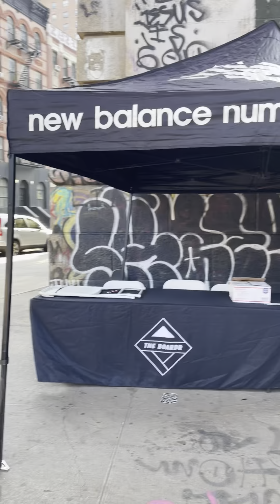The Boardr Open at New York City